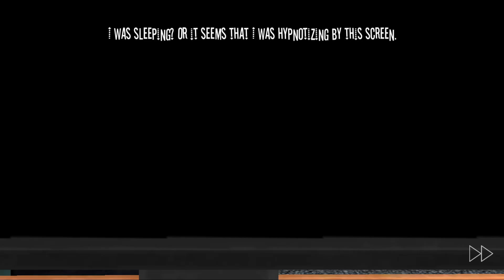Smiling X Corp Version 1.4.1 Full Gameplay Ghost Mode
Smiling X Corp Game Link